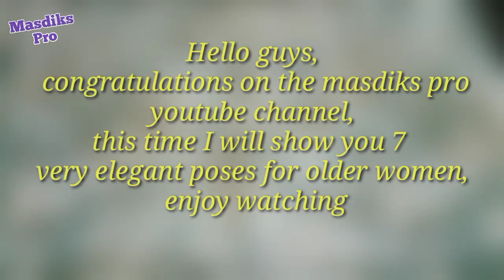Attractive Older Women 35 || Seven favorite photo poses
attractive Older Women 7 favorite photo poses